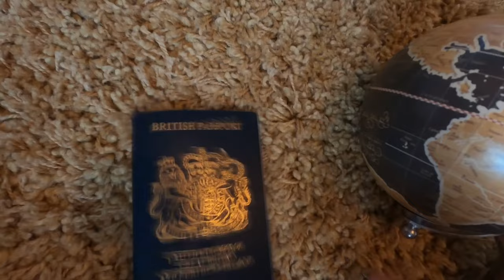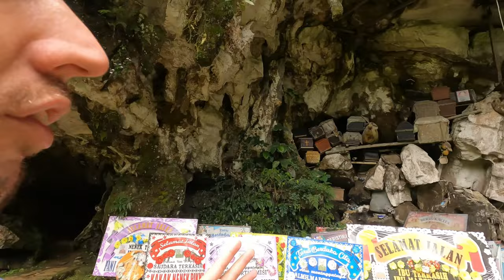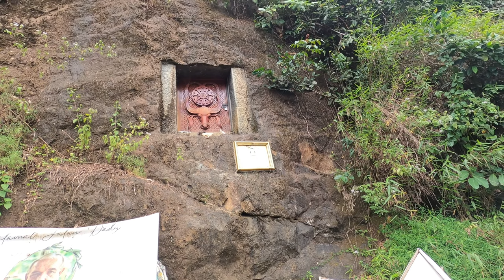Toraja Graveyards | Crazy Dark Tourism in Indonesia | South Sulawesi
Graves may not seem like a tourists attraction to many but the graves in toraja in South Sulawesi are like nothing you have seen before, definitely a great place for dark tourism. If you come to indonesia then you must visit Rante pao in South Sulawesi to get a feel of the culture in this area.

We visit londa and lemo which have fascinating history and they celebrate the dead like no other. The dark tourism of indonesia is focused in this part of South Sulawesi. There is more though, we even visit a local baby grave where a lady buried babies in her family but not in the ordinary way.

We end the day with a great view over the whole valley at lolai viewpoint. South Sulawesi is stunning.